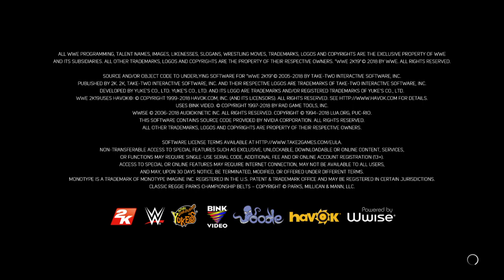WWE 2K19 Locker Code!!! What Will We Get???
WWE 2K19
SHAREfactory™

So I didn't WWE games had locker codes. I had to find out. Please forgive the audio, my audio has been choppy lately for sum reason.

Pornhub Account Name :
Al B Cummings